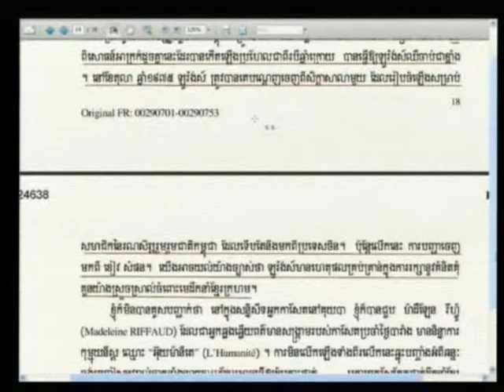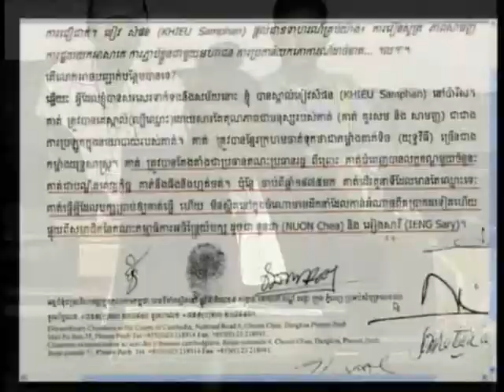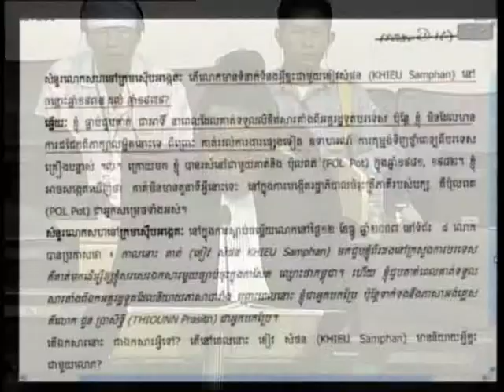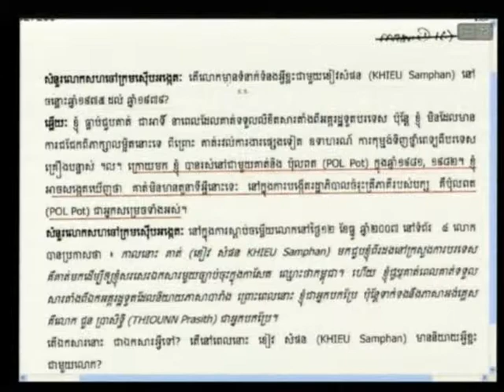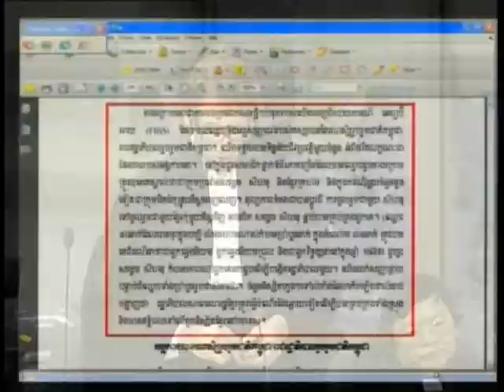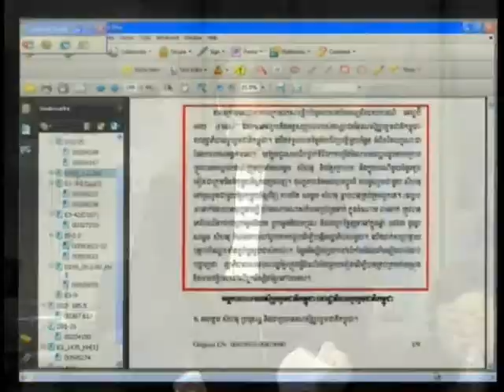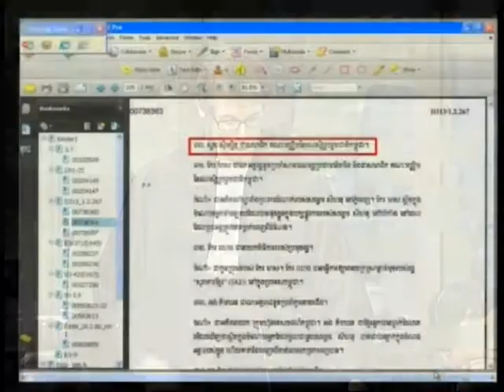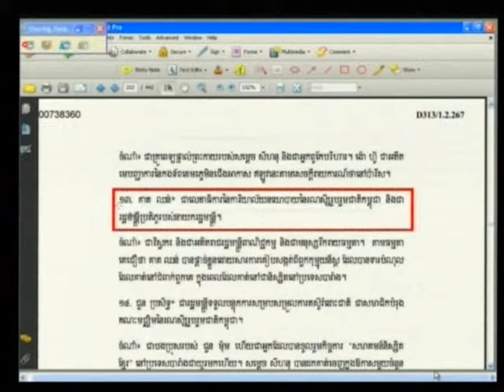E1 107R 2012 08 14 S4 FL KH Pub